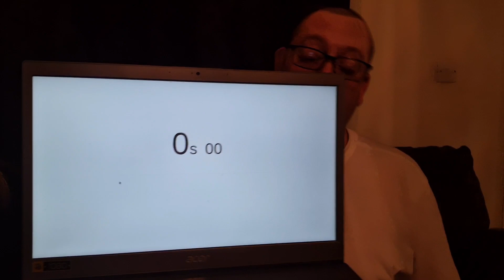KFC 20 Hot Wings | How many Can I Eat | Supercool Review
So I was asked by a subsciber to do the KFC 20 hot wings and see if can eat them all. so here is my attempt at 20 Hot Wings from KFC 🍗